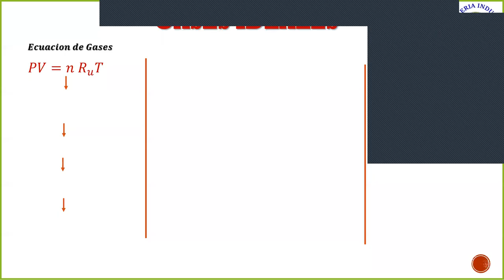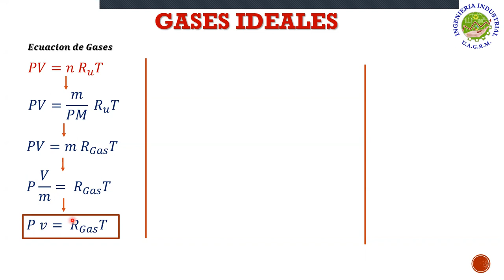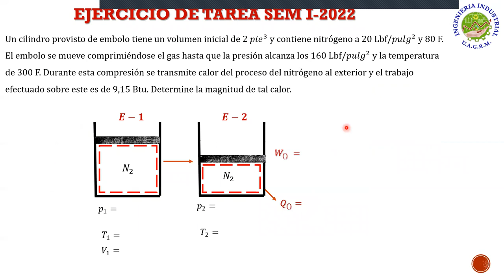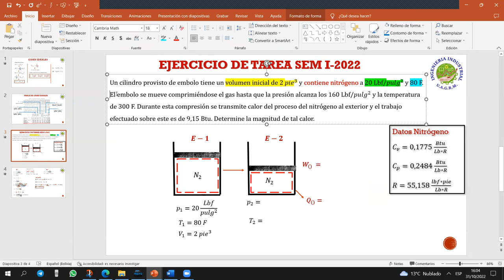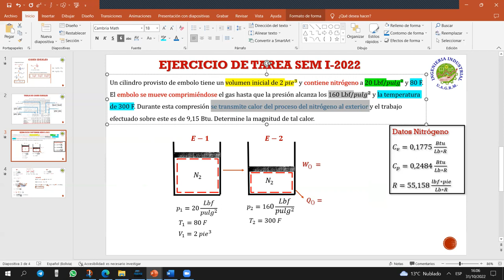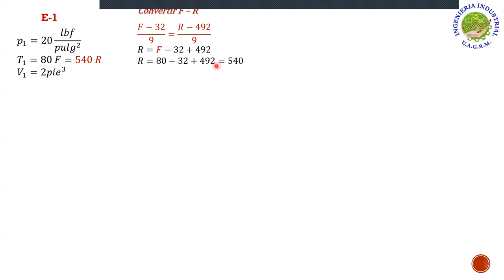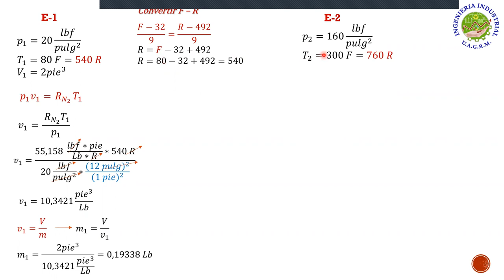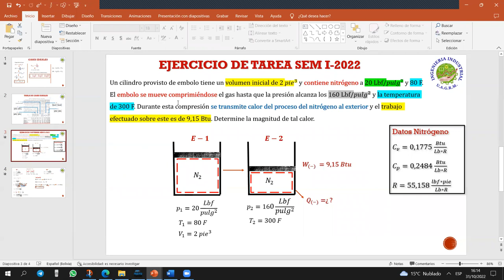TAREA SEM I-2022 GASES IDEALES MEC-244 "Z"